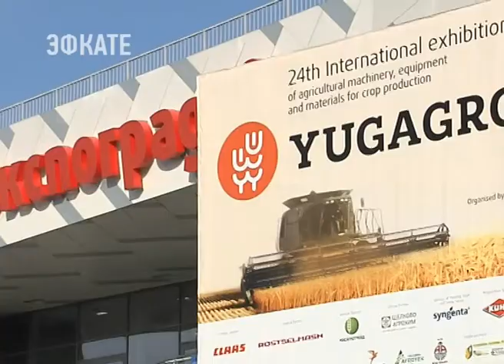Лучшие передовые технологии в сельском хозяйстве собрали в Краснодаре. Новости Эфкате Сочи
Сегодня там открылась выставка «ЮГАГРО»

Официальный старт её работы дали глава региона Вениамин Кондратьев и председатель краевого ЗСК. В павильонах крупнейшие российские и иностранные компании представили новейшую технику. Это новые тракторы, комбайны, культиваторы, плуги. Именно использование современных машин — один из секретов рекордных урожаев, отметил губернатор.

Сочи. Новости.
Телеканал Эфкате.